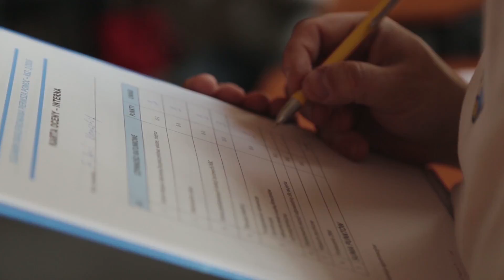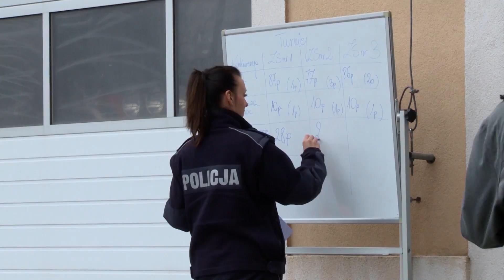5 Maja - INFORMACJE Szczytno